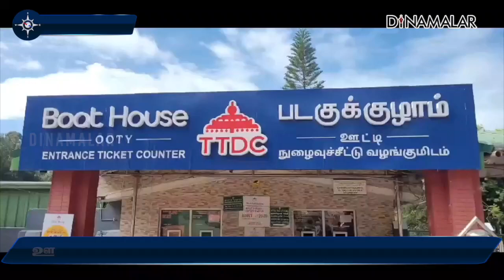அணு விஞ்ஞானி டேனியல் செல்லப்பா தகவல் Nilgiris Boat House Lake Scientist research to purify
ஊட்டி படகு இல்ல ஏரியில் கழிவு நீர் கலப்பதால் பச்சை நிறமாக மாறியது. துர்நாற்றம் எடுக்கிறது. ஏரியை தூய்மைப்படுத்த பொதுமக்கள் மற்றும் டூரிஸ்டுகள் வலியுறுத்தினர்.

அணு விஞ்ஞானி ஆய்வு மேற்கொள்ள சுற்றுலா அமைச்சர் ராமச்சந்திரன் ஏற்பாடு செய்தார். அதன்படி சென்னை அணு விஞ்ஞானி டேனியல் செல்லப்பா படகு இல்ல ஏரியில் ஆய்வு மேற்கொண்டார்.